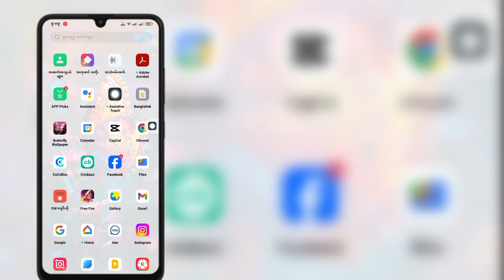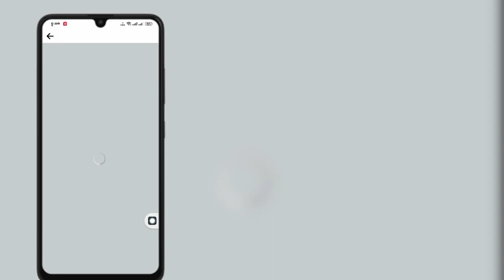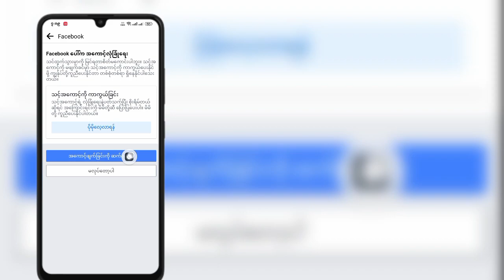Facebook အကောင့်ကို အပြီးတိုင်ဖျက်နည်း (Update 2024)။ Facebook အကောင့်ကို ဖျက်ပါ။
မင်းရဲ့မေးခွန်းများ ⤵️⤵️⤵️⤵️⤵️⤵️⤵️
 facebook အကောင့်ကို ဘယ်လိုဖျက်မလဲ။
 facebook အကောင့်ကို အပြီးတိုင်ဖျက်နည်း
 2024 facebook အကောင့်ကို ဖျက်နည်း
 facebook lite အကောင့်ကို ဘယ်လိုဖျက်မလဲ။
 facebook လုပ်ငန်းအကောင့်ကို ဘယ်လိုဖျက်မလဲ။
 Password မပါဘဲ facebook အကောင့်ကို ဘယ်လိုဖျက်မလဲ။
 facebook lite အကောင့်ကို အပြီးတိုင်ဖျက်နည်း
 facebook page အကောင့်ကို ဘယ်လိုဖျက်မလဲ။
 PC မှာ facebook အကောင့်ဖျက်နည်း
 2024 facebook အကောင့်ကို ဖျက်နည်း